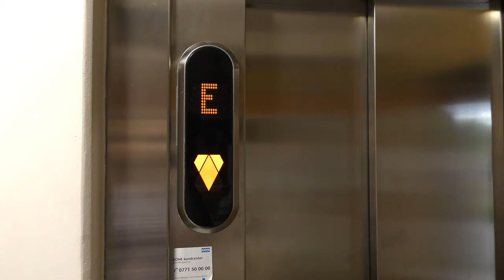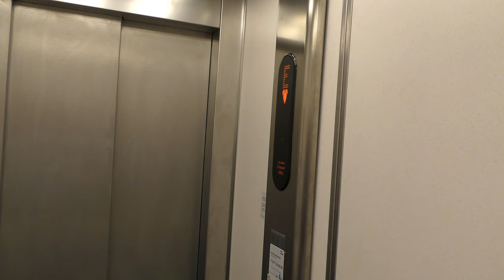1978 KONE (MB: 2008 KONE) Traction elevator @ Ankdammsgatan 4, Solna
Manufacturer: KONE
Installation year: 1978
Current moderniser: KONE
Latest modernisation year: 2008
Serial Number:
Capacity: _Kg (_lbs.) - _ Persons
Floors: _ =

Location: Ankdammsgatan 4, Solna (Skytteholm) SWEDEN!